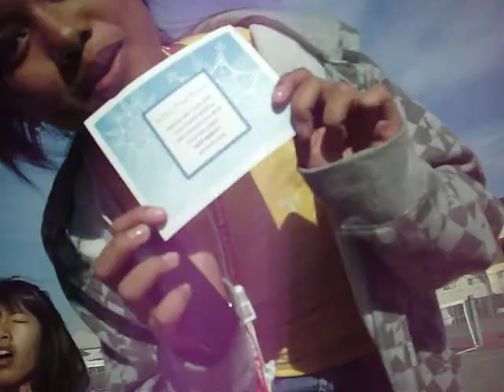4th period 2